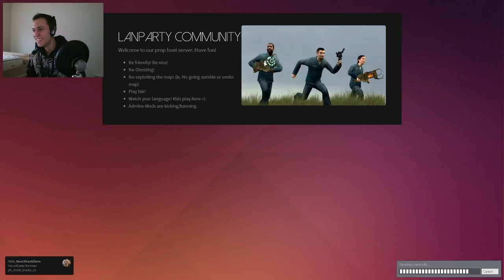DEMON BABIES! Gmod Prop Hunt - BearShankDave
Likes help a lot!
We are attacked by a swarm of fake possessed babies in this episode of Gmod Prop Hunt

What's up BEARBARIANS!

Treat everyone with respect in the comments!